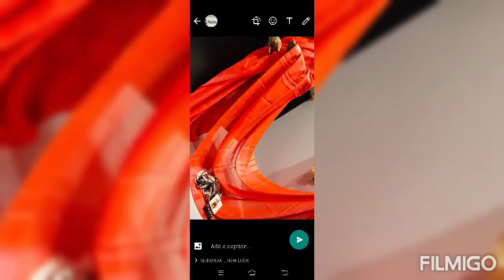Soft sarees designer blouse @999/-